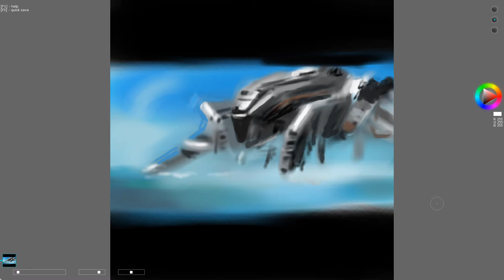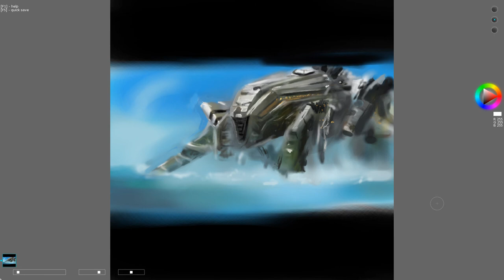Speedy Painter: Battleship movie alien ship emersion - speed painting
Quick sketch of the alien ship seen in the battleship movie trailer.
Done in about 45 minutes.

I think the concept of the warship in the movie is very cool so i tryed to do a sketch of it with "Speedy Painter".

Speedy Painter is a simple and lightweight OpenGL painting software.

Among its features:
. Export drawing process into a video: ready to upload it on YouTube!
. Ability to vary stroke size and/or opacity according to pen pressure (supports Wacom digitizers)
. Replay of drawing process
. Import/export drawing process
. Loading of most common image formats
. Canvas rotation
. Canvas flip
. Selection mask

You can download the drawing process file here (you need SpeedyPainter to open it):